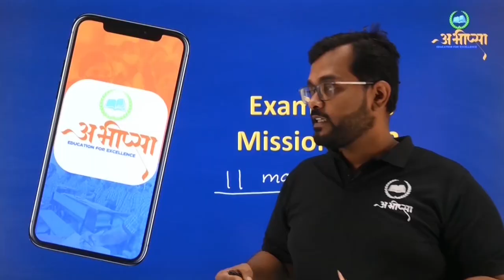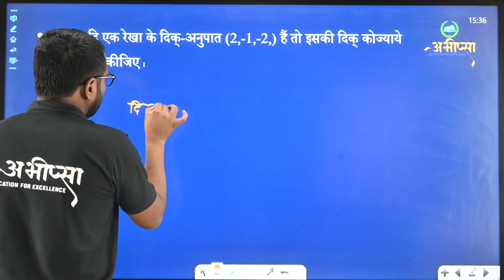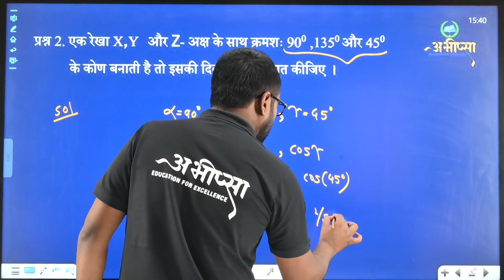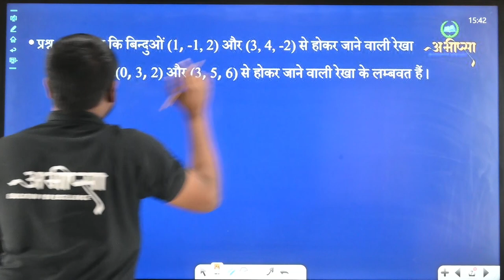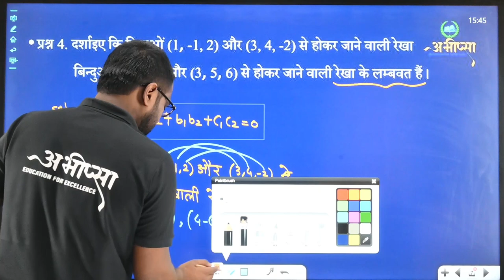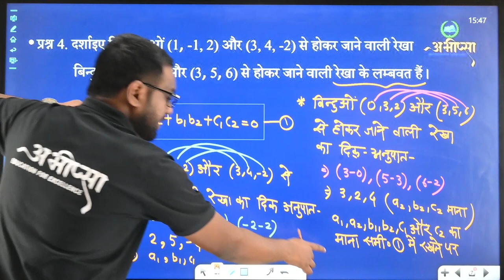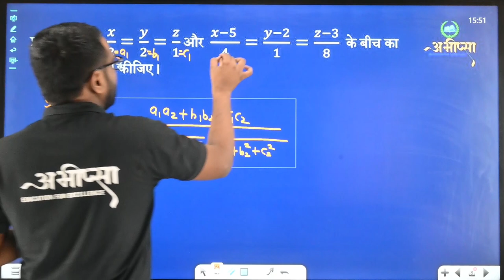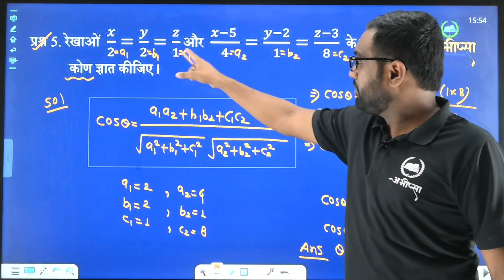त्रि-विमीय ज्यामिति | अध्याय-11| Lesson-11 |Lecture -1| Class-12th |कक्षा 12वीं|CG Board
रेखा के दिक्-कोसाइन और दिक्-अनुपात
     अंतरिक्ष में रेखा का समीकरण
      दो रेखाओं के मध्य कोण
      दो रेखाओं के मध्य न्यूनतम दूरी
     समतल
     दो रेखाओं का सह-तलीय होना
     दो समतलों के बीच का कोण
      समतल से दिए गए बिंदु की दूरी
     एक रेखा और एक समतल के बीच का कोण